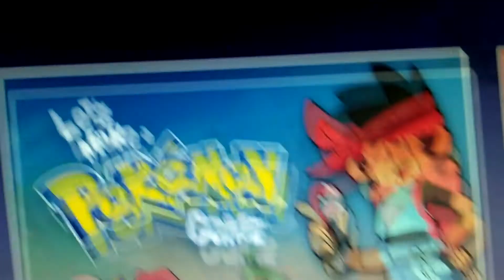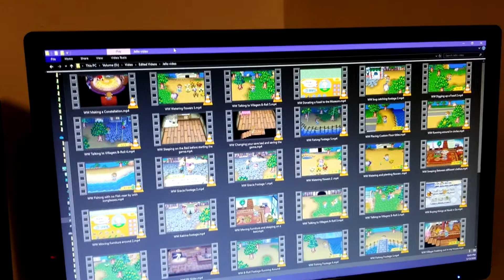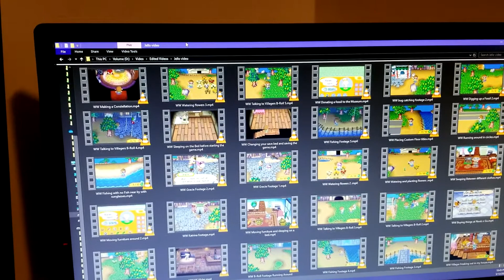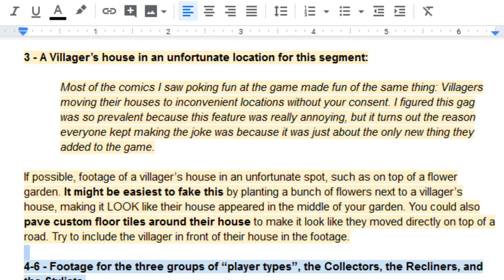I Helped With a Youtube Video... Kind of??? (3/13/2020)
So yesterday an Animal Crossing video was posted by a Youtuber that I was credited in, so I'm just gonna talk about that for a bit.